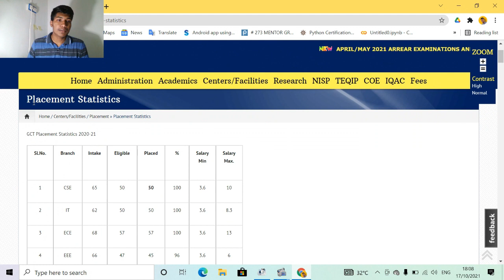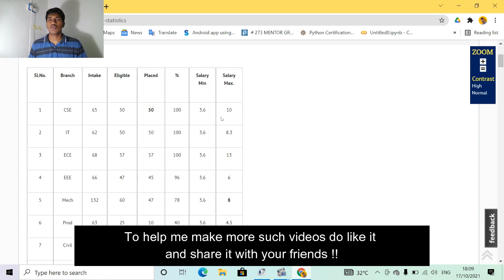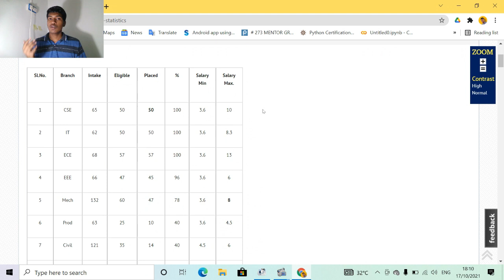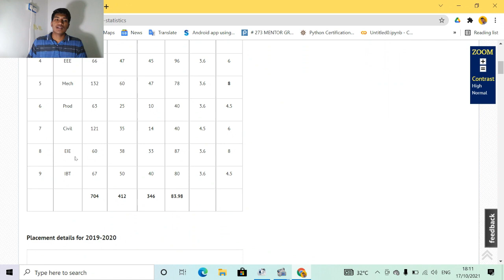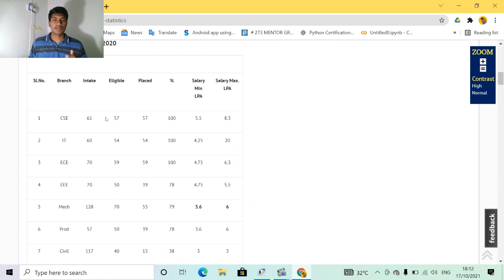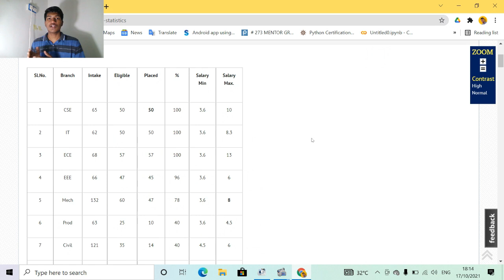Placements at GCT COIMBATORE 🔥 🔥 || Highest package ????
Hey guys !!
This video is about the placements at GCT COIMBATORE. I hope it will give you all a clear idea about the placement percentage !!